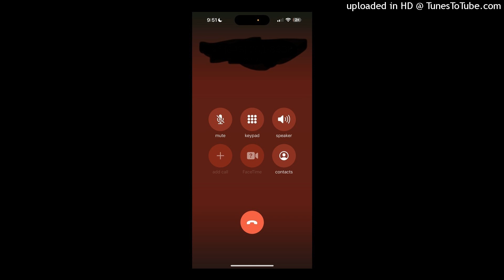TPG MEEK - RANDOM THOUGHTS